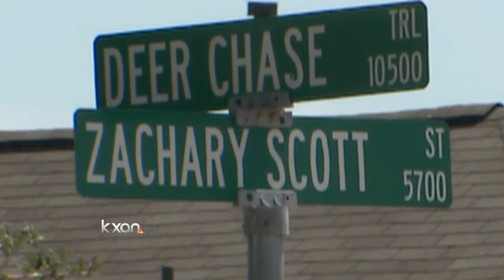Shooting spree leaves dog dead, man facing 6 charges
Six different charges were filed after a Sunday morning incident which left five cars burglarized and bullet holes in two homes.